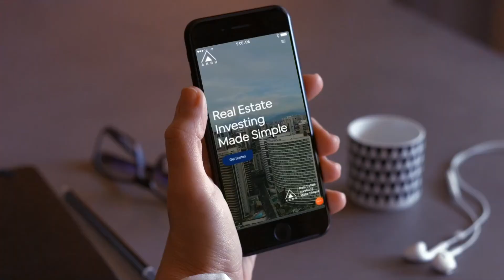AKRU | Real Estate Start-Up | Creatives by Miradore Productions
AKRU is a prop-tech startup based in the US, using blockchain technology to fractionalize real estate assets, we’ve maximized the benefits of commercial real estate investing.

Miradore Productions developed AKRU's brand identity system, interactive social media ads, and strategy to build AKRU's brand awareness since its inception.